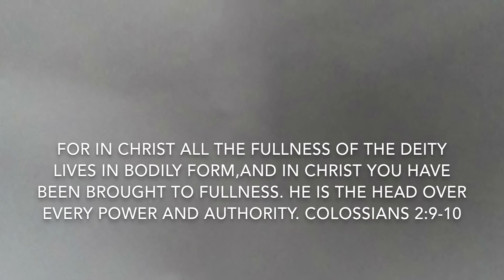Mr and Miss reapper pepper challenge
Tasting caroline ripper pepper and ghost pepper combine.